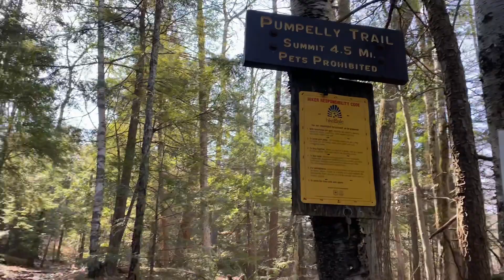Hiking Mount Mondanock via Pumpelly Ridge : 4/4/21 : Stepping Out of the White Mountains